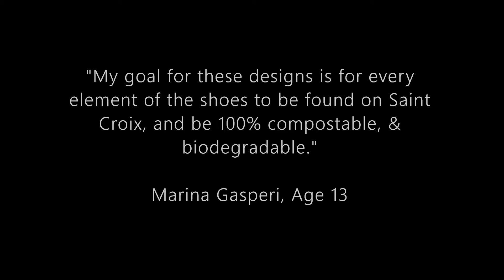Art Challenge: Carnival Shoe Designs Dec 2021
Exploring Art Career Pathways: Shoe Designer Keena Fleming gave the students an Art Challenge to create a shoe inspired by Carnival.  Students who could not attend the December 23 Zoom could watch the recording and still participate in the contest. The students' shoe designs were due January 6, 2022.  The winner was announced on Live Facebook.  Congratulations Marina Gasperi!   Great job to all the participants! Thank you Keena Fleming and St. Croix Foundation CARE Grant!